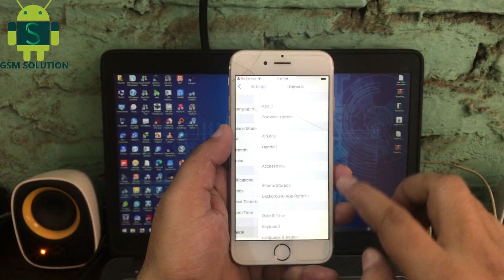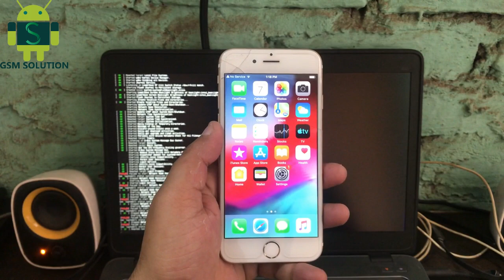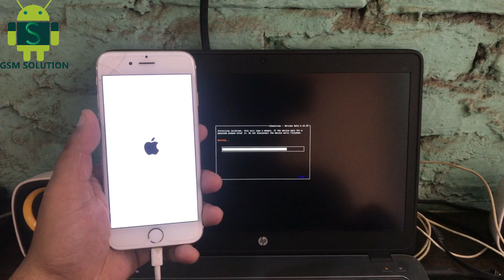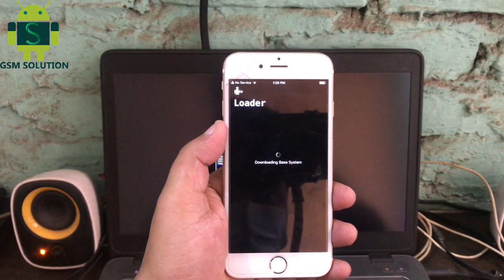[Windows] iOS12.4.9 iPhone 6 Jailbreak With Checkra1n & install Cydia.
Support Models:
iphone 5s Jailbreak 12.4.7,12.4.9
iphone 5SE Jailbreak 12.4.7,12.4.9
iphone 6 Jailbreak 12.4.7,12.4.9
iphone 6 Plus Jailbreak 12.4.7,12.4.9